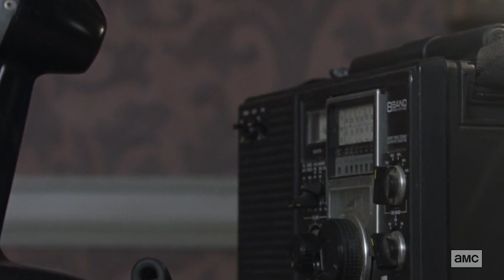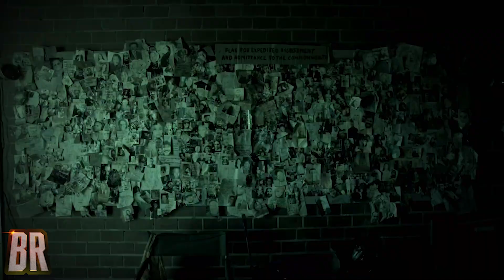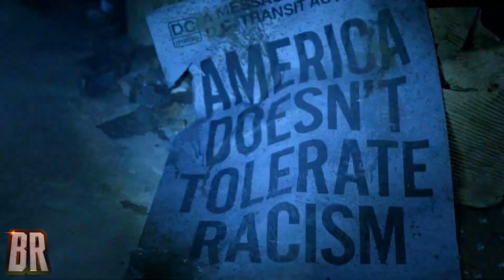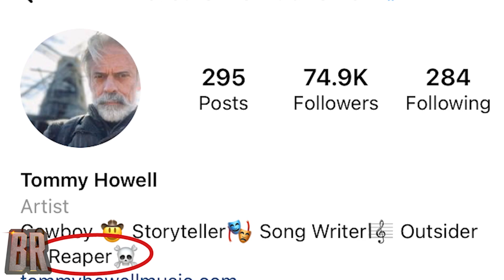SPOILERS! TWD TRAILER BREAKDOWN! WHO ARE THE REAPERS? MAJOR DEATH??? The Walking Dead Season 11A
SPOILERS!
In this video we will be giving you our BINGE BREAKDOWN of the SDCC FULL LENGTH TRAILER for The Walking Dead Season 11A! Major BITE Teased! WHO ARE THE REAPERS? WHO IS THEIR LEADER POPE?
Thanks for tuning in after we've had such a long break :)
We will be covering the release dates, EPISODE TITLES, DESCRIPTIONS & MORE! UPDATE: A new teaser/trailer and Sneak Peek have been released - MORE BREAKDOWNS, SPOILERS & RECAPS TO COME!
We'll also be giving you our POSSIBLE DEATH LIST!
WHO WILL DIE?

CHAPTER LIST:
0:00 INTRO
1:31 TWD SEASON 11A COMIC-CON TRAILER BINGE BREAKDOWN
16:49 TRAILER END CREDIT SCENE!
17:23 TWD SEASON 11A RELEASE DATES, EP TITLES, DESCRIPTIONS & MORE
20:49 SEASON 11A DEATH PREDICTIONS!
21:23 REAPER RUMORS?
23:30 OUTRO

FULL EPISODE 1101 DESCRIPTION:
"Returning to Alexandria from a critical food mission, the group realizes it isn’t enough. Maggie proposes a new plan, potentially a suicide mission. What choice do they have? They must find more food for all their people in order to survive and efficiently rebuild Alexandria. If they don’t, Alexandria falls, taking them down with it. Once on the road, a violent storm erupts forcing them underground into a subway tunnel. As nerves fray and suspicions increase, chaos ensues. The terror is relentless as our people get a glimpse of what Maggie and her group endured prior to returning to Alexandria. Meanwhile, those captured by the strange soldiers are relocated to another undisclosed location."

FULL EPISODE 1102 DESCRIPTION:
"The group discovers a member did not make it to safety inside the subway car. Surrounded by walkers, going back out into the tunnel to search is a guaranteed death wish. All eyes are on Negan as the rule of survival shifts. It is no longer No Man Left Behind. The motto now is We Keep Going. With very little ammo and energy remaining, the group must ready themselves as the walkers have found a way inside the subway train. Meanwhile, Daryl is in his own intense hellish situation trying to find Dog and finding more than he expected; and Yumiko challenges the process at the Commonwealth outpost, which threatens her future and that of Eugene, Ezekiel, and Princess."